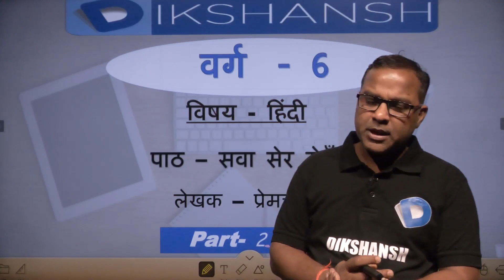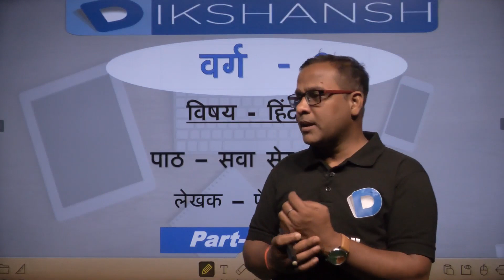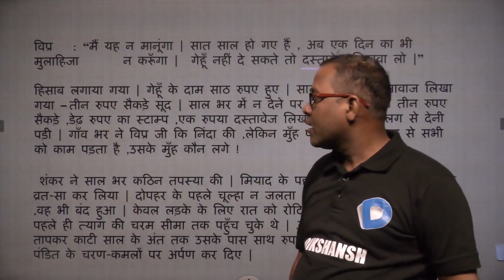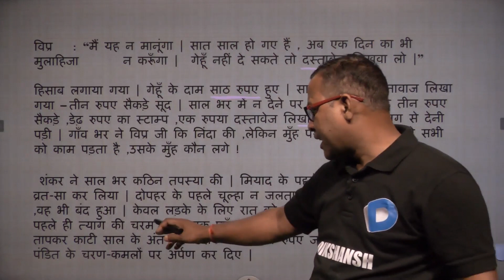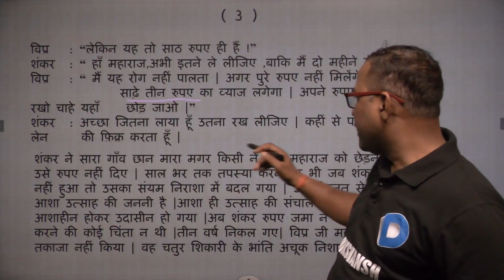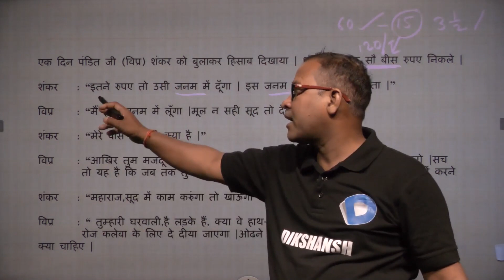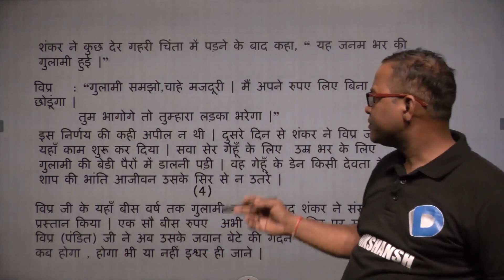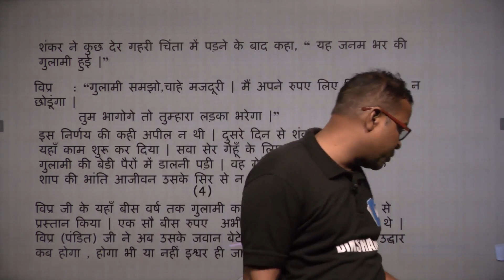Class 6 || Hindi || Part -2 || सवा सेर गेहूँ